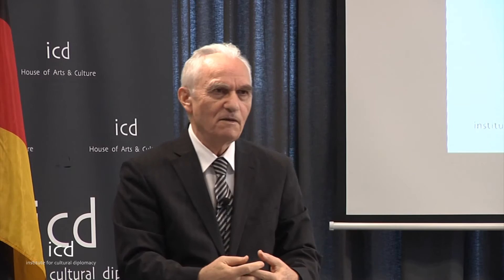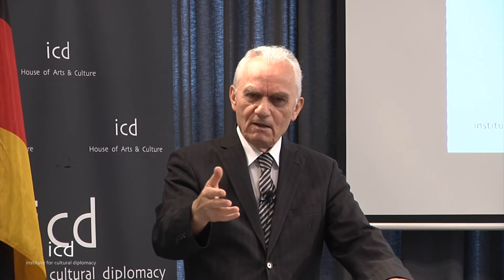German foreign minister due in Turkey to discuss soured ties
Turkey's foreign minister says his German counterpart will come to Turkey next week for talks over Ankara's refusal to let German lawmakers visit their country's troops at a Turkish air base.

But Foreign Minister Mevlut Cavusoglu on Tuesday also accused Germany of "negativities" toward Turkey, and said it was not possible for the country to allow the lawmakers to visit "under these circumstances."

Turkey has been angered by Germany's decision to grant asylum to Turkish soldiers and other officials Ankara accuses of involvement in a failed coup. The jailing of two German journalists in Turkey has soured ties further